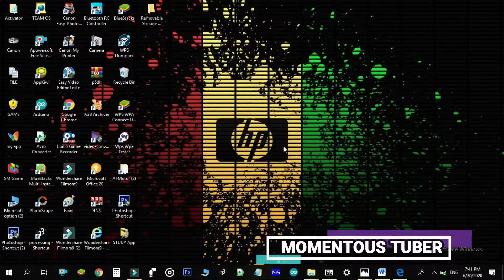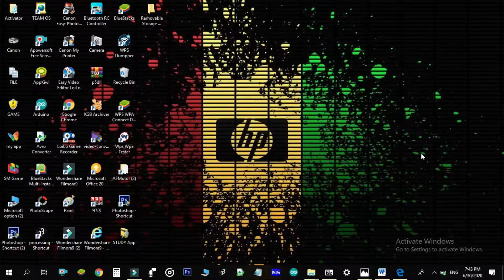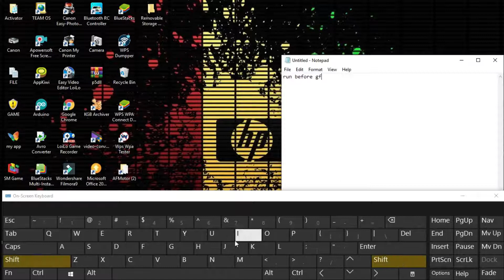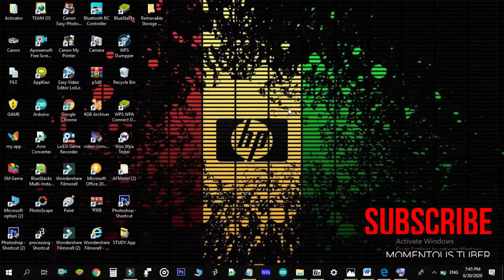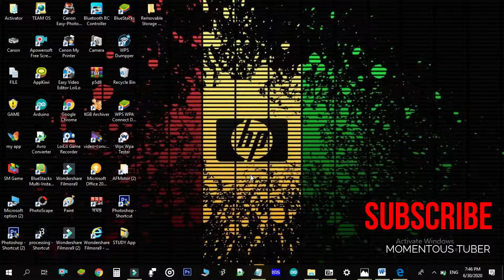কম্পিউটার স্ক্রিনে মোবাইলের মতো কি-বোর্ড ব্যবহার করুন 😱😱😱।On screen keyboard। Momentous Tuber।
Whats up viewers..
Momentous are back with our new Bangla Tutorial Video.

মোবাইলে যেরকম কি-বোর্ড ব্যবহার করা হয়, তাকে অন স্ক্রিন কি-বোর্ড বলে। অর্থাৎ যখন প্রয়োজন হয় তখন সেটি স্ক্রিনে চলে আসে আবার প্রয়োজন শেষ হয়ে গেলে স্ক্রিন থেকে চলে যায়।কিন্তু কম্পিউটার বা ল্যাপটপ এ এইরকম কোনো কি-বোর্ড কি আছে?
হ্যাঁ আছে।
কি-বোর্ড ছাড়াও কম্পিউটার স্ক্রিনে এরকম কি-বোর্ড ব্যবহার করা সম্ভব। যদি আপনার কি-বোর্ডের কোনো বাটন এ কাজ না করে, তাহলে এই টেকনিক অনুসরণ করে আপনি দরকারি কাজ সময়ে কমপ্লিট করতে পারবেন।